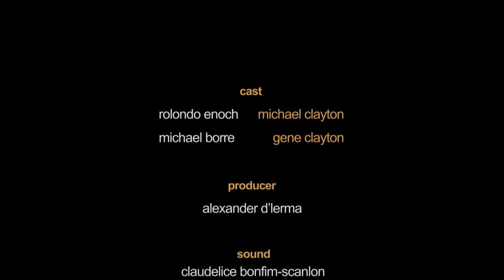Michael Clayton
scene from Cinema Gym class May 2014